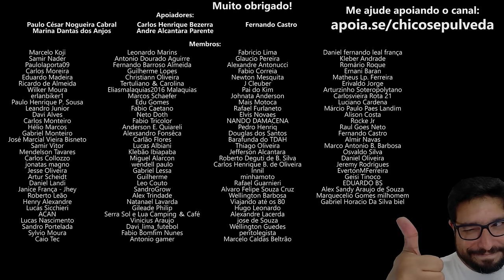O Problema da BAJAJ DOMINAR 400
Veja alguns problemas na Dominar 400 no canal @BonitaoEstradeiro

🔹Faça uma doação em Bitcoin ou Ethereum:
BTC: bc1ql5esj3ctne5gv9mqg54j4gsns280fpu3jfxqjm
ETH: 0x16be8dc1D7f74c1CB2AA2e02089EA5f5fd168bc3